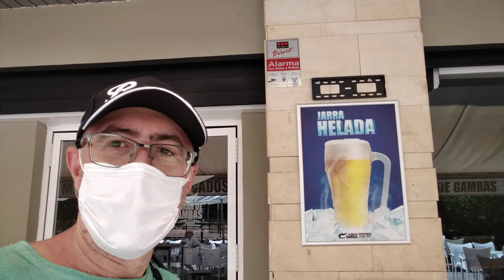"La Mar de gambas",Avda del jardinillo 21, Mairena del aljarafe.Cerveza helada y marisco fresquisimo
Cuando me apetece una cerveza bien fría y unas gambas y marisco fresco,no lo dudo,vengo siempre al "Mar de gambas" de la avenida del jardinillo 21,en Mairena del aljarafe...no hay sitio mejor 🍺🍺🍤🦪🍺🍺